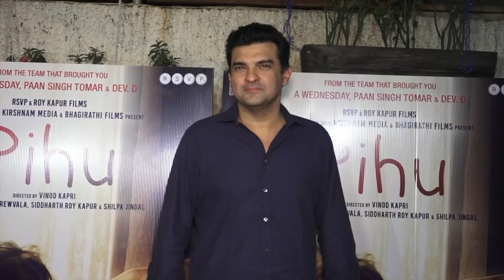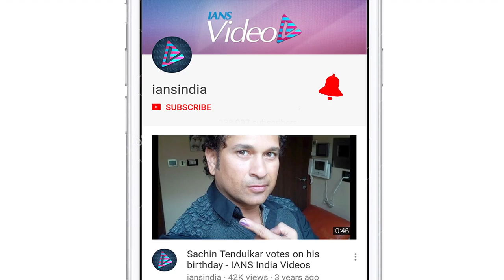Pihu's 2 year old protagonist set to enthrall audience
National Award winner Vinod Kapri's Film ' Pihu' is set to release on 16th November in India.The film centres on a  2 year old kid left alone in flat by parents. Having two year old kid as lead protagonist , the film trailer has garnered lot of positive nod so far